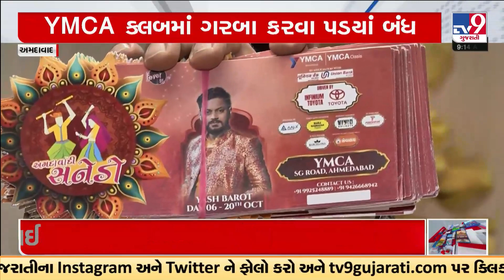Garba chaos: YMCA Navratri controversy at its peak, know details | Ahmedabad | Garba 2023 | TV9News